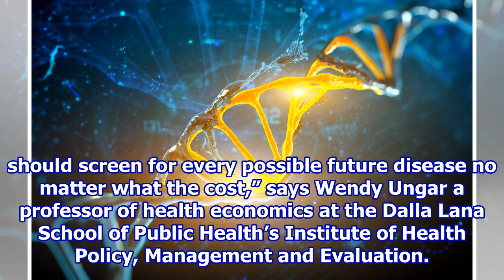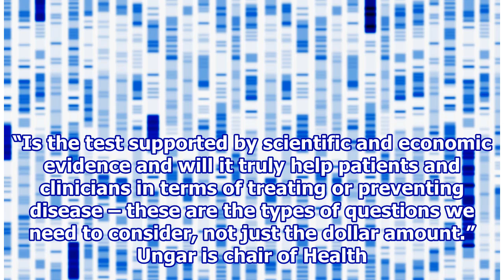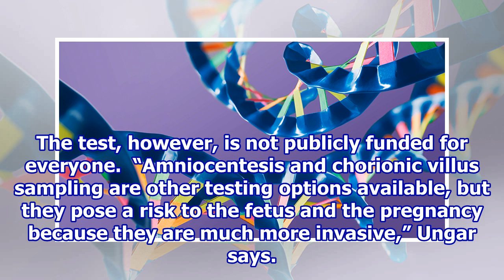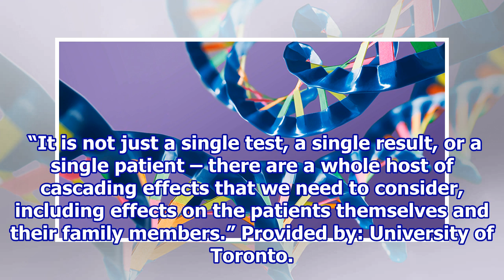Expert explains the true costs of genetic testing